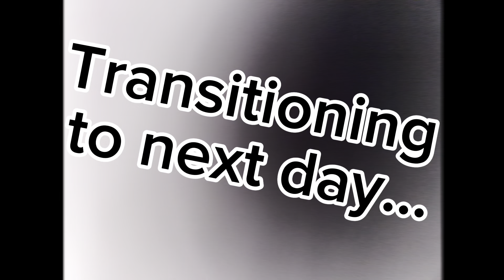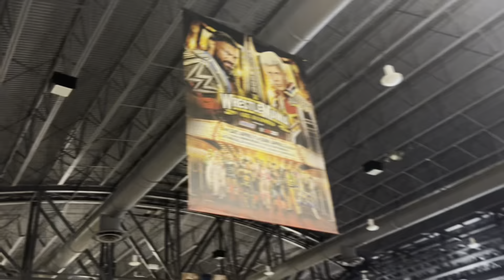Mania Weekend Vlog: Saturday and Sunday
Last two days of ManiaWeekend. Watch Kung Fu Eddy and Front Row Phil finishing our amazing trip in Philadelphia.